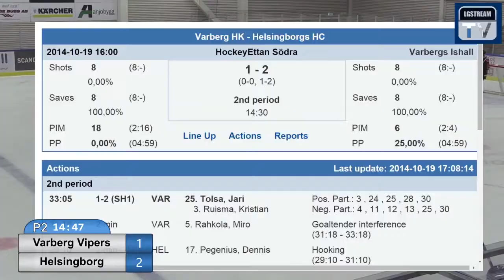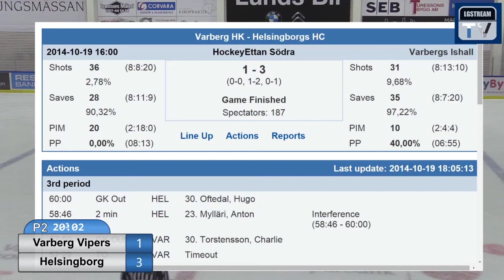Varberg Vipers vs Helsingborg HC 1 - 3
Det blev  Helsingborg HC som vann välförtjänt,  Myllärvi backen i Helsingborg gjorde två mål. Jari Tolsa gjorde Vipers mål.